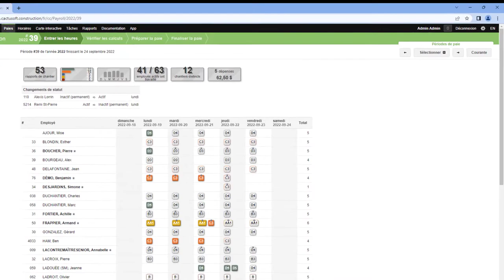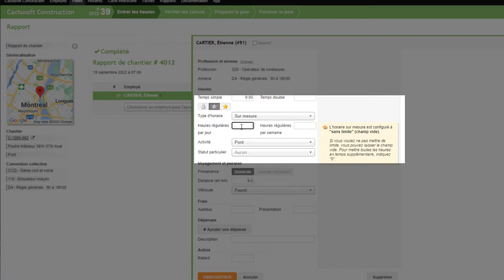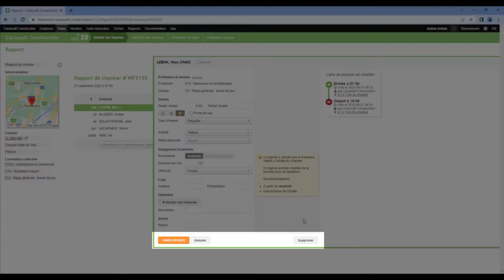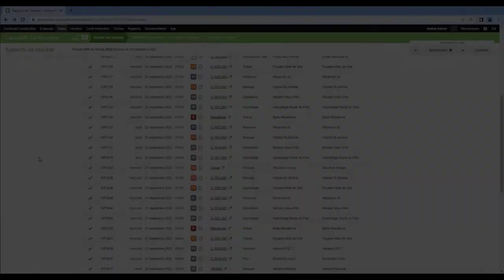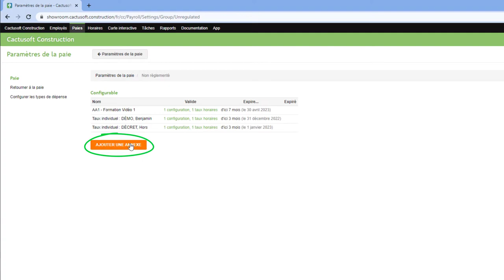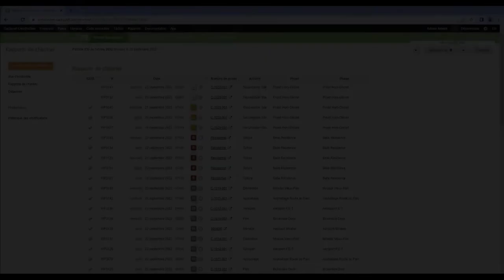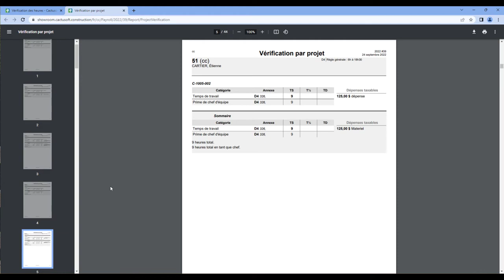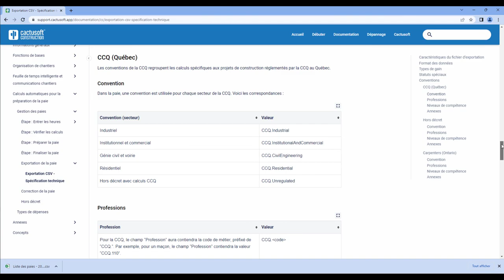Formation Paie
DESCRIPTION PRINCIPALE DE LA VIDÉO
Cactusoft Construction est un logiciel de gestion de chantiers qui sauve du temps et de l'argent pour les entrepreneurs spécialisés dans la construction. Profitez de trois nouveaux outils numériques qui vous permettront de:
- Planifiez vos chantiers malgré les imprévus
- Poinçonnez vos travailleurs au courant de leurs journées
- Profitez d'une préparation de la paie intelligente, calculant le kilométrage et les heures de chacun de vos travailleurs, par journée

Découvrez votre nouvelle boîte à outils aujourd'hui!

Chapitres
0:00 Intro
0:31 Mode Entrer les heures Navigation
1:29 Historique
1:52 Cycle des heures
2:13 Rapport manuel
3:35 Formulaire employé
5:35 Validation Rapports
8:36 Punch Photo
9:23 Dépenses
11:09 Vérifier les calculs
12:49 Ajustements
15:25 Conventions Hors-Décret
16:49 Paramètres Hors-Décret
17:28 Taux Horaires Hors-Décret
18:52 Rapport de chantier Hors-Décret
19:38 Vérification Calculs Hors-Décret
19:56 Bon cycle d’approbation
20:34 Préparation de la paie
21:08 Banque de temps
22:20 Vérification par projets
22:48 Mode Finalisation de la Paie
23:53 Ajouter une correction
25:28 Exportation de la paie